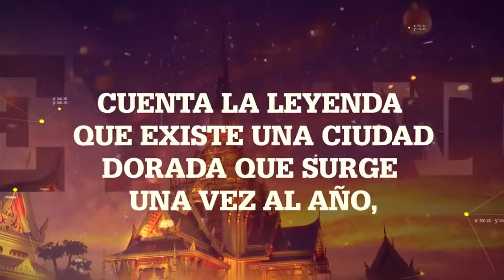Manifiesto SOL ARCADIA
Cuenta la leyenda que existe una ciudad dorada que surge una vez al año, que viaja a espaldas de un enorme elefante. SOL ARCADIA, la ciudad dorada, donde se celebra la música, el arte y la libertad.